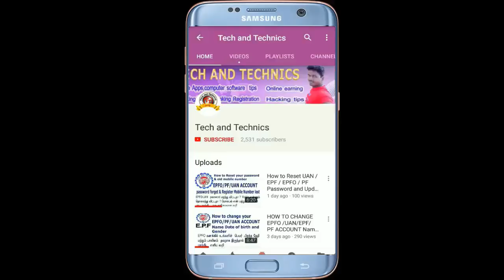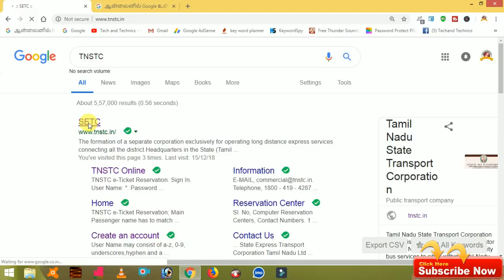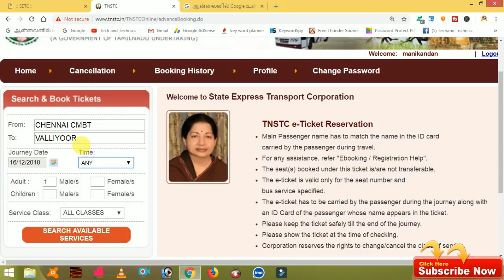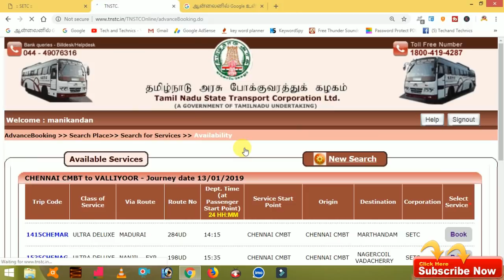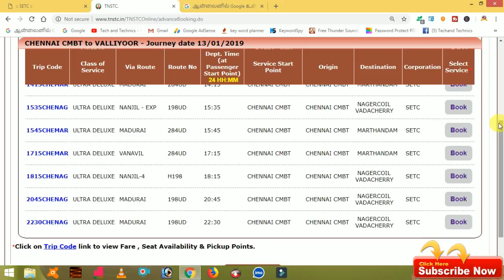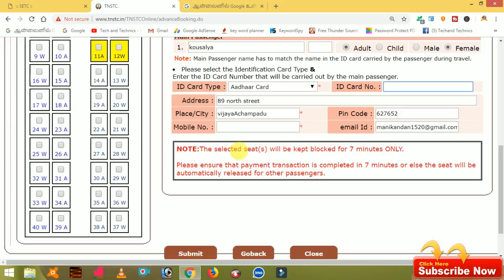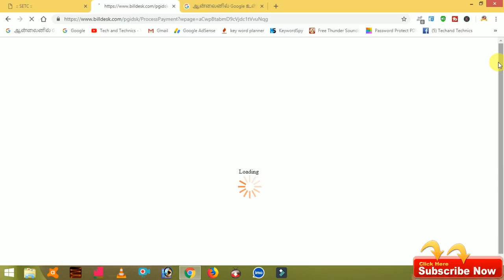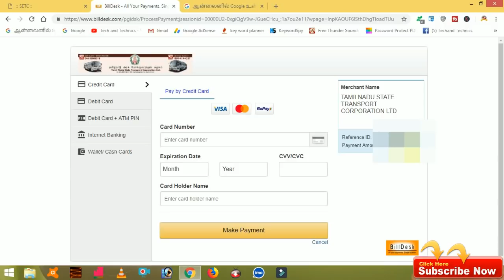How to Book TNSTC Bus Ticket Online in TAMIL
அரசு பேருந்தில் பயணம்  செய்ய டிக்கெட் முன்பதிவு நீங்களே செய்யலாம் உங்கள் தொலைபேசியில் இருந்து அதுவும் 2 நிமிடத்தில் .

நீங்கள் இணையதள மையத்திற்கு போக வேண்டாம் உங்களின் முன்பதிவு டிக்கெட்யை நீங்களே பதிவு செய்ய  முடியும் ,

ONLINE- ல் எப்படி பஸ் டிக்கெட் முன்பதிவு செய்யவேண்டும் என்பதை தெரிந்துகொள்ள இந்த விடியோவை  முழுமையாக பார்க்கவும் ,தற்போது பொங்கல்  ,மாற்றும் புதுவருட பிறப்புக்கான
டிக்கெட்கள் முன்பதிவு செய்ய படுகிறது முந்துங்கள் .

TN STC ID REGISTRATION ONLINE VIDEOS LINK

pan card kyc correction

EPFO ACCOUNT HOLDER SEE THIS VIDEOS
EPF/UAN ACCOUNT ALL KYC PROBLEMS AND   SOLUTION in tamil

HOW TO UPDATE EPFO KYC VERIFICATION IN ONLINE

This videos uploaded by
                                            MARKS MANIKANDAN
                                             VIJAYA ACHAMPADU
                                             TECH AND TACHNICS
                                               MARKS ROCKERS